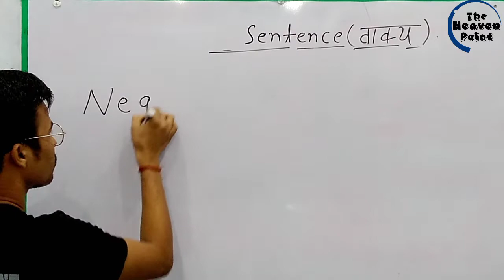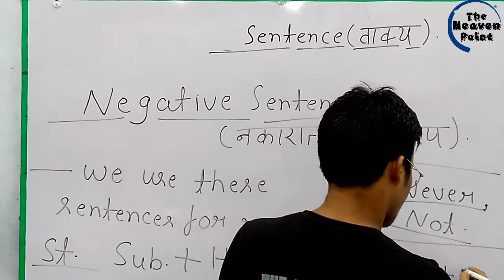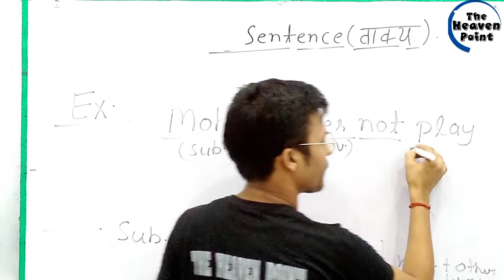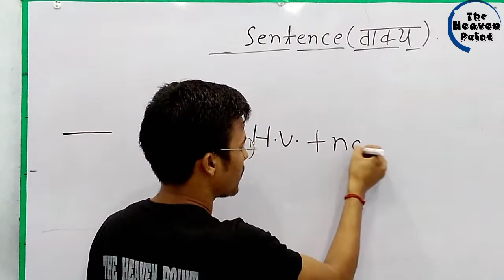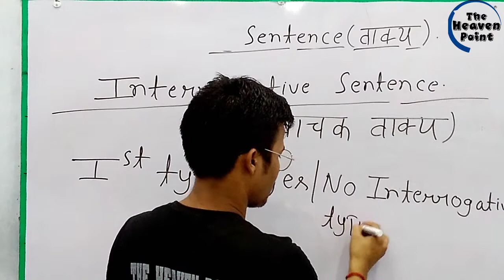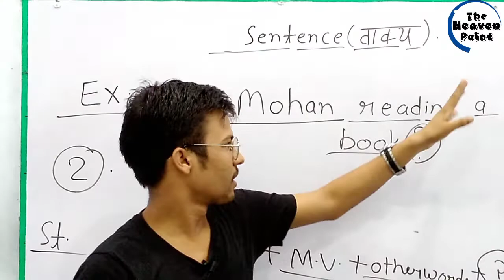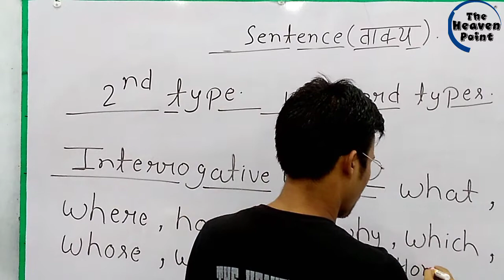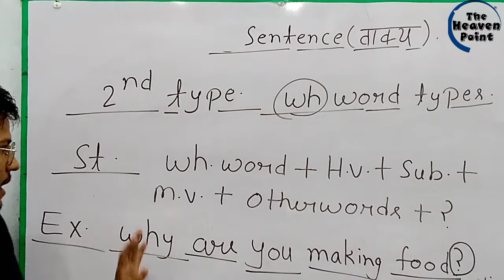Sentence and Types of Sentence // Interrogative Sentence// English Grammar // By- Rohit sir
Welcome to The Heaven Point Coaching classes
OUR FACILITIES-
1- Free all types of courses
2- Subject wise Teachers
EVERYTHING IS AVAILABLE HERE WHAT YOU WANT.